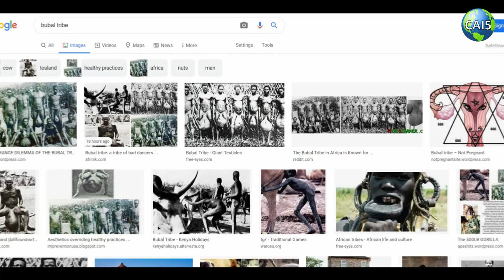Check out the TESTICLES of this African tribe | WTF! U Serious?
I do thorough research before posting each video. You will learn something about global happenings and probably have a laugh or two through the occasional bizarre news stories that I upload.

Check out the TESTICLES of this African tribe

Hi Guys. How’s it going? This is CAI 5. And thank you for joining me in this video.

How many of you are interested in looking at some monstrous testicles??
Just kidding! Or Am I?

I would like to introduce you to the Bubal tribe. A tribe of bad dancers with giant testicles.

NOTE: Some images have been used for representational purposes only.

Please do not direct any unpleasant remarks towards this tribe. Let's just respect their way of living as it is.